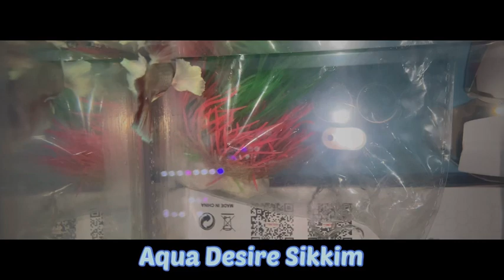New stock betta fish / New Aquarium setup 😛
Full moon betta fish 🐠 available in various colour & types of aquarium for betta fish.